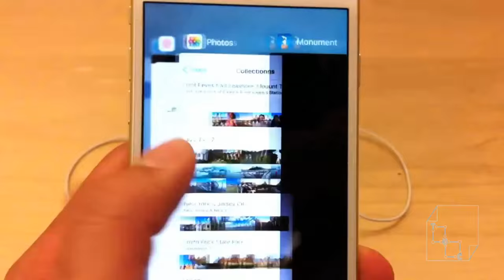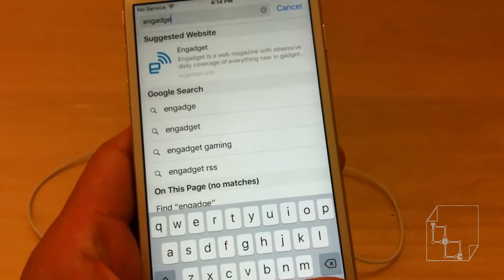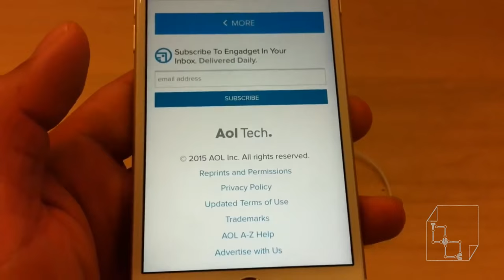iPhone 6S Quick Demo Test at Apple Store Rose Gold and Gold Showcase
Rose Gold Quick demo test of iPhone 6S, 3D Touch... etc.